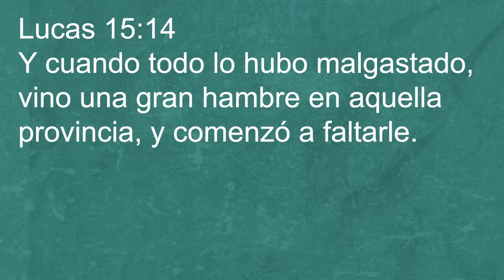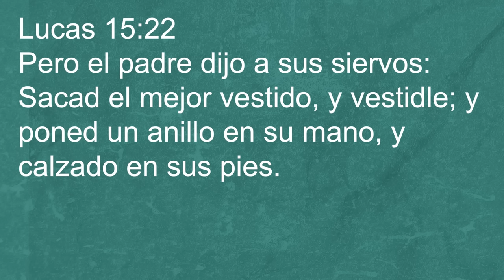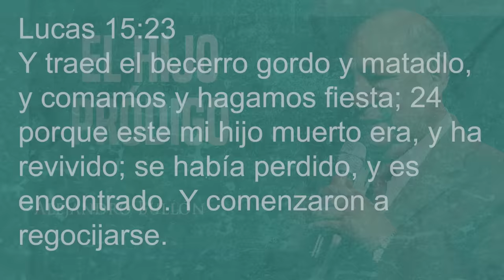Pr. Bullón - El Hijo Pródigo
Dios te ofrece una vida abundante en Él, entonces, por qué sigues rechazando su invitación de amor? La vida que se te ha dado, ¿es realmente tuya?